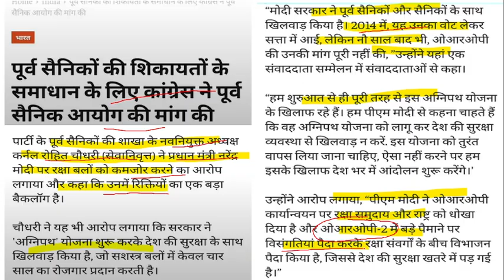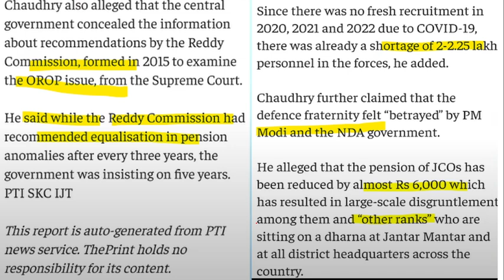OROP-2 की विसंगतियों के लेकर आयोग का गठन- कर्नल चौधरी, पूर्व सैनिकों को मिली बड़ी कामयाबी OROP/MSP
IMPORTANT LINKS
NOTIFICATION-

100% EX- SERVICEMEN JOB/ ONLY FOR EX-SERVICEMEN JOB